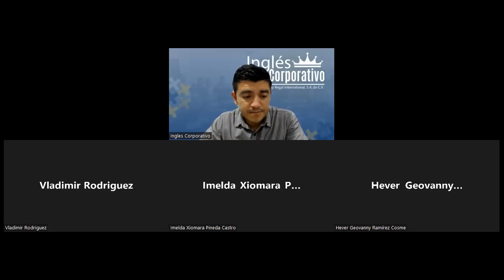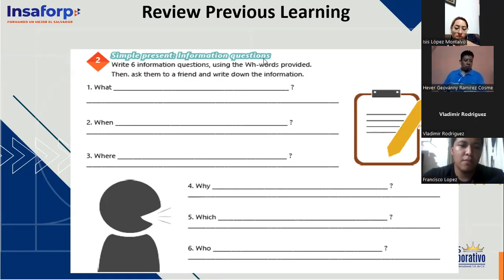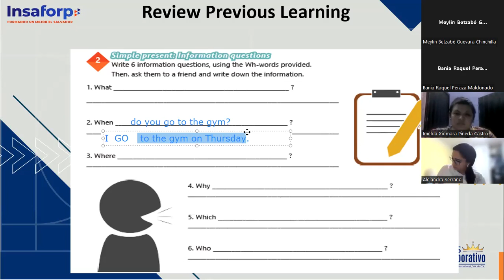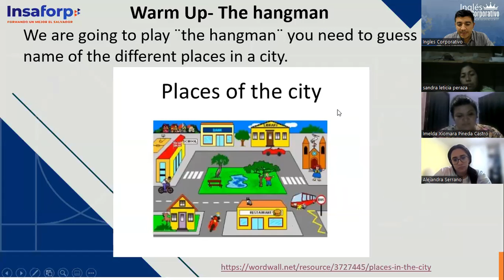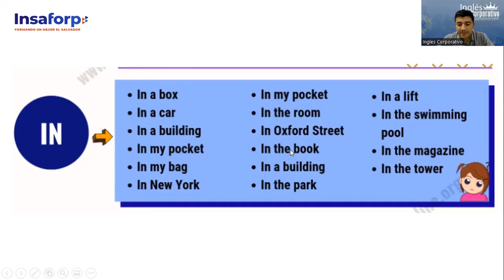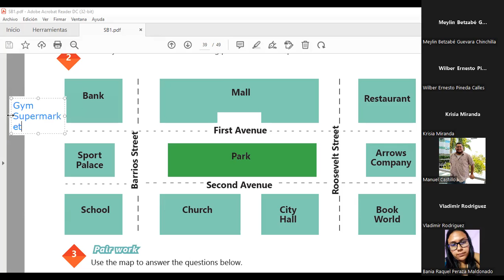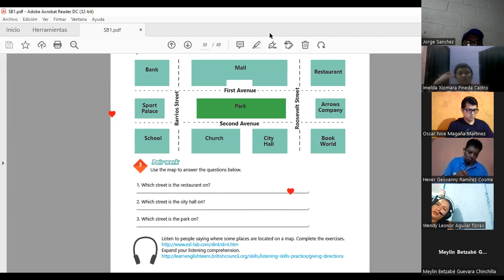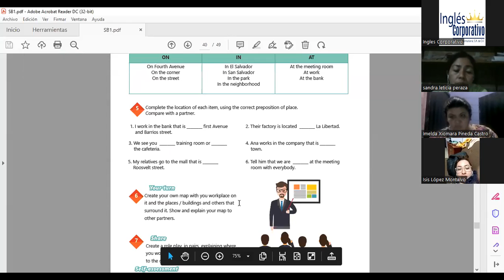Ingles Corporativo-19-05-2022- How to use prepositions of place